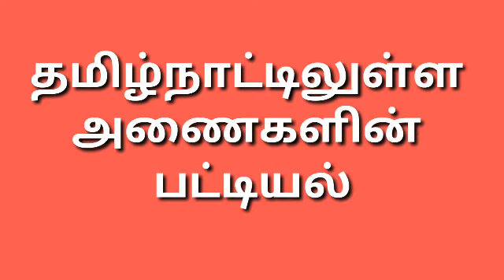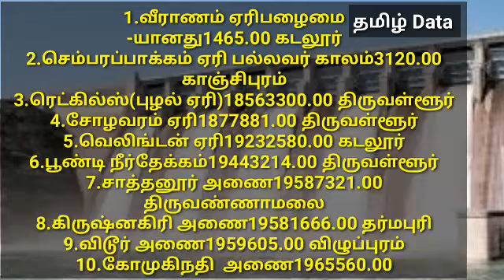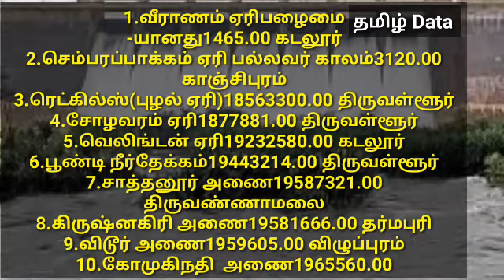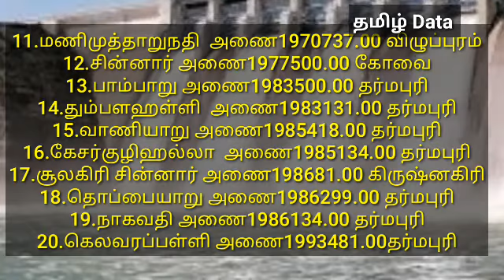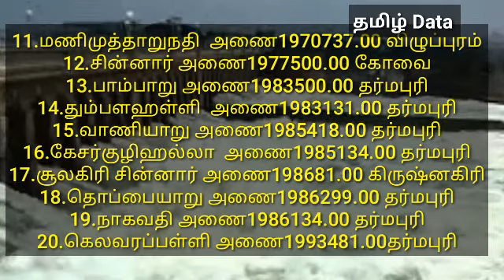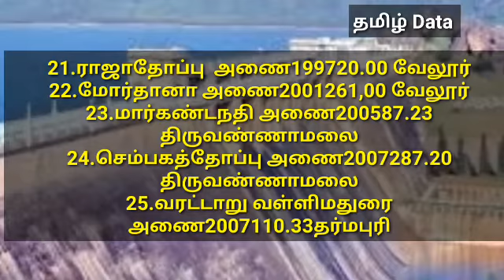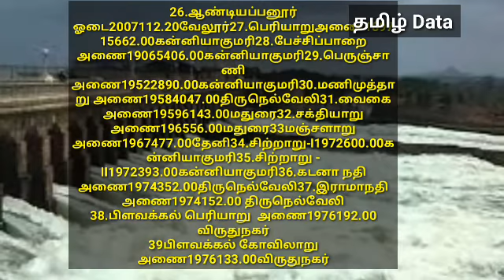தமிழ்நாட்டிலுள்ள அணைகளின் பட்டியல்